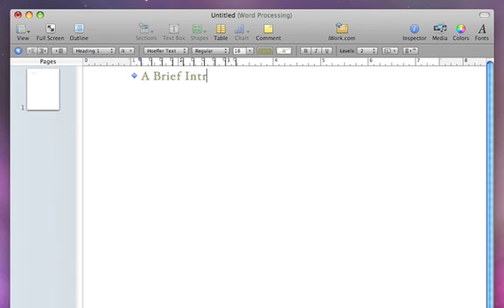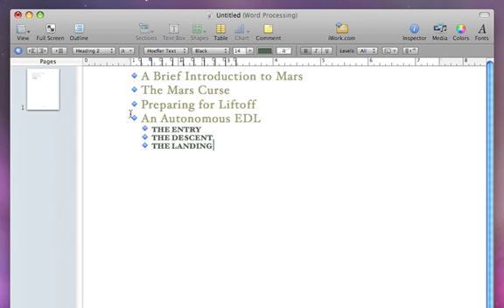Pages09: A04 Using Outline Mode CC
Pages09: A04 Using Outline Mode with subtitles